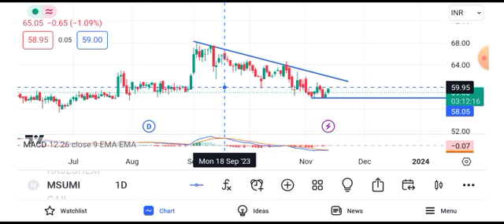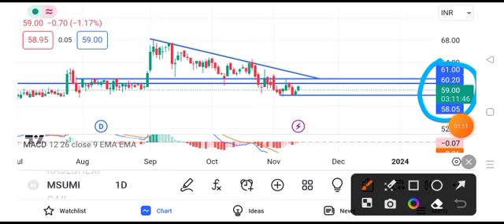motherson share news today